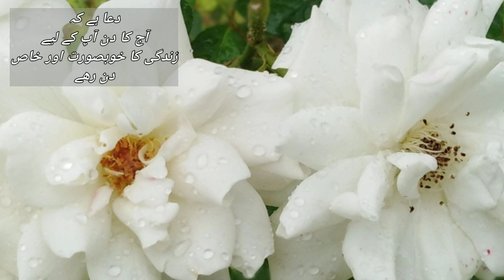Morning scenery |Beautiful Good Morning WhatsApp Status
Good Morning

Chicken Tikka boti fry Recipe

Meethi Roti Recipe

Chicken Roast Biryani Recipe

Half Moon Samosa Recipe